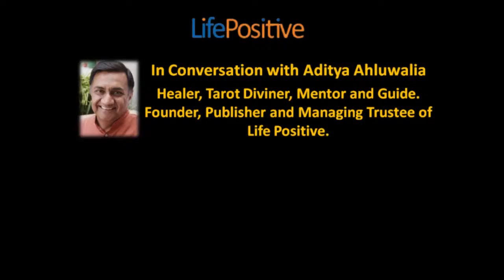How can I avoid tragedies in my life?